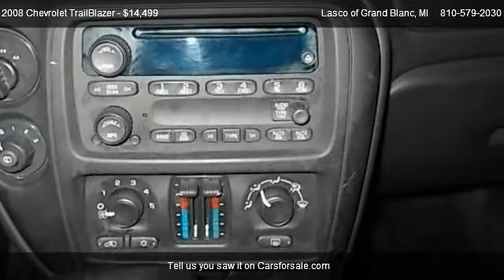2008 Chevrolet TrailBlazer - for sale in Grand Blanc, MI 48439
5470 Ali Dr

Come test dirve this 2008 Chevrolet TrailBlazer  for sale in Grand Blanc, MI.

CERTIFIED PRE-OWNED VEHICLE WARRANTY * 72 Months/100,000 MilesPowertrain Limited Warranty from Vehicle In-Service Date * 3 Months/3,000 Miles ULTIMATE (Exclusionary Coverage) Limited Warranty from Vehicle Sale Date * 110-Point Inspection & Road Test * Power Steering System * Fuel System * Engine Cooling/Radiator/Fan/Fan Clutch/Water Pump/Hoses/Fan Motor * A/C Compressor * Engine * Electrical System/Battery/Starter * Suspension-Struts/Ball Joints * Transmission * Interior-Speedometer/Window/Door Locks * HVAC System * Insured by an A rated carrier